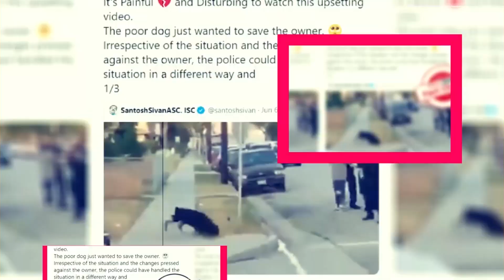A Halloween Feast: Release Date And Other Details - Premier Next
A Halloween Feast: Release Date And Other Details
in this video, you will get the info related to A Halloween Feast: Release Date And Other Details

Movie reviews"
Film analysis"
Hollywood news"
 Entertainment updates"
Celebrity interviews"
Movie trailers"
Film criticism"
Box office analysis"
ndustry trends"
Pop culture commentary"
New releases"
Movie recommendations"
Film industry insights"
Behind-the-scenes content"
Exclusive interviews"

halloween"
halloween food"
halloween party"
a halloween feast"
halloween recipes"
halloween ideas"
halloween food ideas"
a halloween feast trailer"
halloween treats"
a halloween feast official trailer"
halloween feast"
a halloween feast 2024"
a halloween feast movie"
diy halloween"
diy halloween treats"
a halloween feast horror movie"
a halloween feast movie trailer"
halloween party ideas"
a halloween feast film"
a halloween feast preview"
a halloween feast film 2024"

Technology updates
Netflix Series
Netflix Movies
Premiere Next